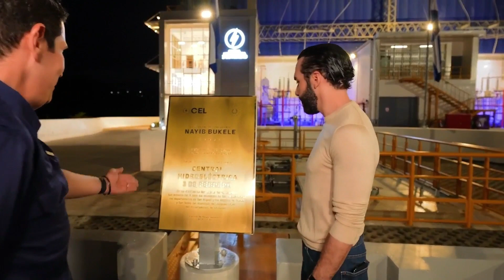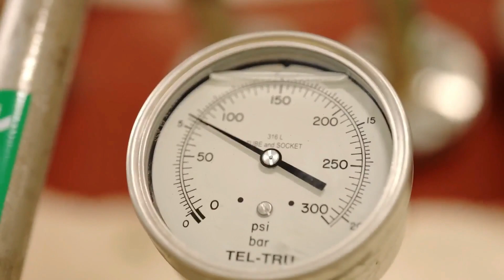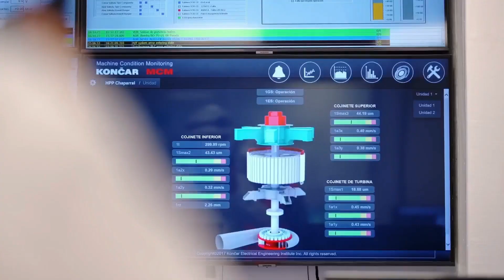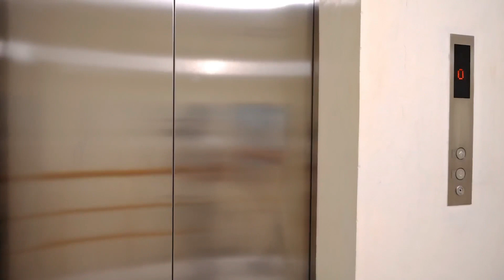Inauguración Central Hidroeléctrica 3 de Febrero en El Salvador.